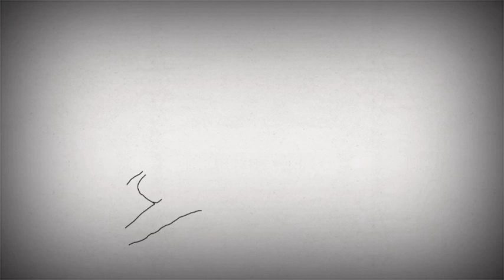KISAH BIDAN MEMBANTU PERSALINAN DI KUBURAN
Jangan takut, bismillah...